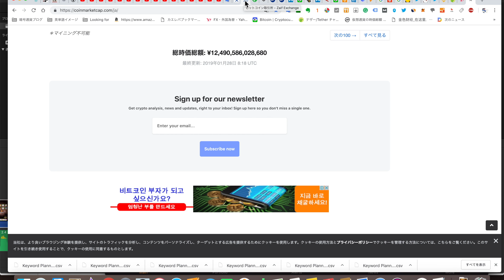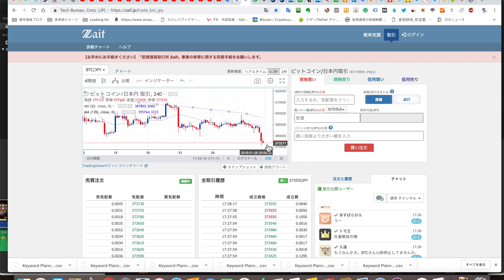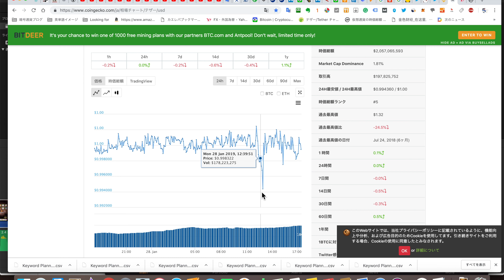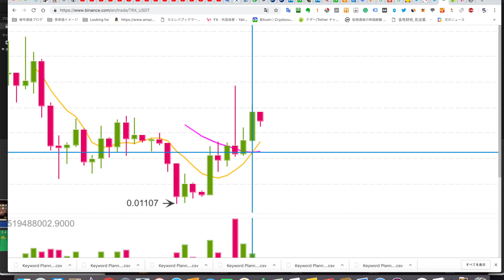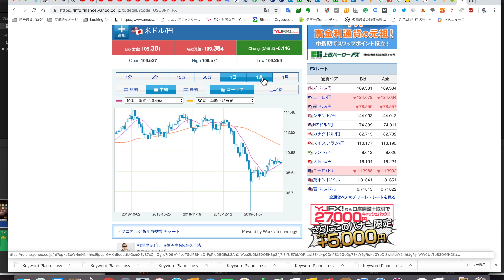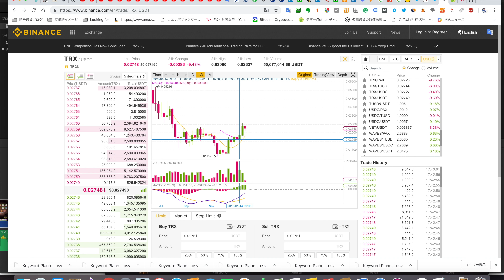【TRON 週足 25MA が水平ピクリ上向へ】2019/1/28 仮想通貨時価総額 ＄113B ドル119円なかば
やっときました、仮想通貨の中でゆういつ

TRON 週足の移動平均線が水平上向きへ

ブログ

撮影機材

カメラ

ソニー SONY ビデオカメラ FDR-AX55 4K 64GB 光学20倍 ブラックテンプレ

マイク

三脚

パナソニック 標準三脚 VW-CT45

照明

ストロボに近い光量でポートレート可能 動画撮影ビデオライト NEEWER CN-160 LED 160球のLEDを搭載 - YouTube

鬼桃語り

英語ゲーム-鬼桃語り カテゴリーの記事一覧

英語物語

英語ゲーム- 英語物語 カテゴリーの記事一覧

テック 仮想通貨 世界のニュース

仮想通貨ニュース カテゴリーの記事一覧

仮想通貨 時価総額 上位10トークン ドル/円 相場考察

仮想通貨時価総額全体推移 カテゴリーの記事一覧

糖質制限関連ブログ

ローソンで糖質制限はこちら

ファミマで糖質制限はこちら

セブンイレブンで糖質制限はこちら

低糖質なチューハイはこちら

低糖質なつまみはこちら

低糖質なお菓子はこちら

からあげで糖質制限はこちら

ご飯の代わりにマンナンごはんで糖質制限はこちら

低糖工房はこちら

食卓便はこちら

低糖質なカップラーメンはこちら

ガジェットレビュー カテゴリーの記事一覧

Takeshi hattori 服部剛 の自己紹介

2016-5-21 服部剛→自己紹介をいたします